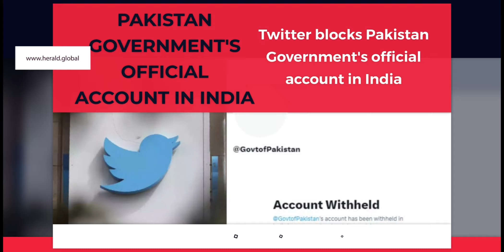Twitter blocks Pakistan Government's official account in India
1. When politicians stop using religion hate speech will end: Supreme Court
2. Twitter blocks Pakistan Government's official account in India
3. Partners of H-1B visa holders can now work in US. Says Judge
4. Pope Francis in hospital with respiratory infection